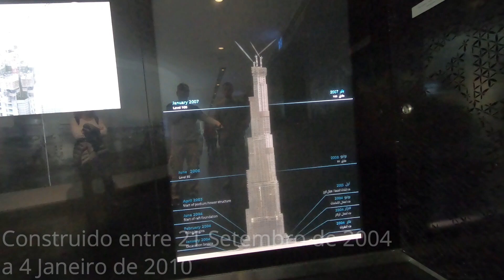Escala no Dubai, o que fazer?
Dubai é sinonimo de luxo e modernidade: as ruas, os hotéis e as atrações da maior cidade dos Emirados Árabes Unidos impressionam qualquer turista. Ao pousar no aeroporto, já é possível notar a grandiosidade e beleza de Dubai.

A cidade é conhecida mundialmente por ser extremamente desenvolvida e por seus enormes arranha-céus e largas avenidas.

O Aeroporto Internacional de Dubai é um aeroporto internacional que serve Dubai, a maior cidade dos Emirados Árabes Unidos. É um importante hub da aviação no Oriente Médio, e é o principal aeroporto do Oriente Médio.

Dubai é a maior cidade e emirado de mesmo nome dos Emirados Árabes Unidos. O Emirado de Dubai está localizado na costa do Golfo Pérsico, sendo um dos sete emirados que compõem o país. Dubai é o emirado mais populoso entre os sete emirados, com aproximadamente 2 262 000 habitantes. Está localizada ao longo da costa sul do Golfo Pérsico na Península Arábica na Ásia. A cidade é conhecida mundialmente por ser extremamente desenvolvida e por seus enormes arranha-céus e largas avenidas.